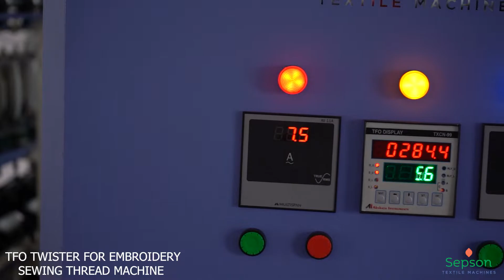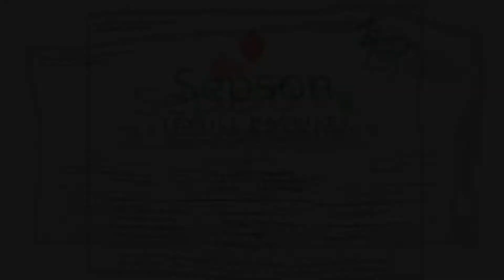TFO TWISTER FOR EMBROIDERY / SWING THREAD (DOUBLING)MACHINE BY SEPSON TEXTILE MACHINES, SURAT.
TFO TWISTER FOR EMBROIDERY / SWING THREAD MACHINE BY SEPSON TEXTILE MACHINES, SURAT.